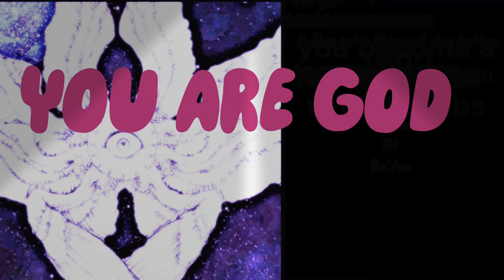subs becoming canny